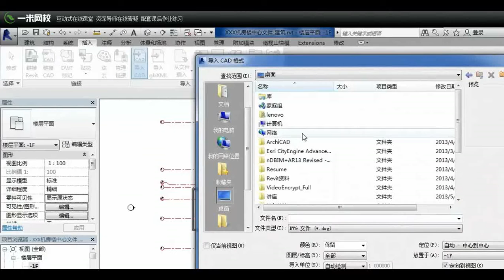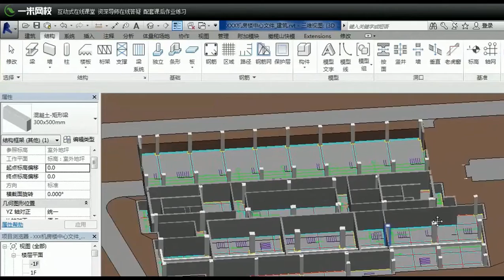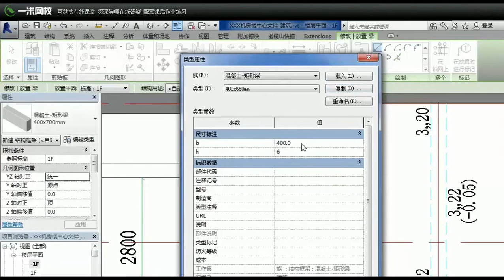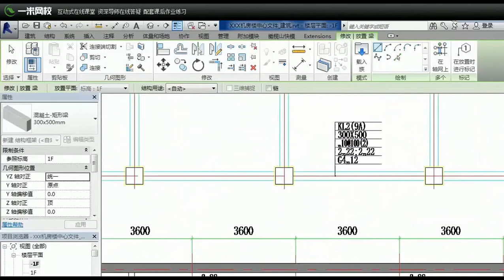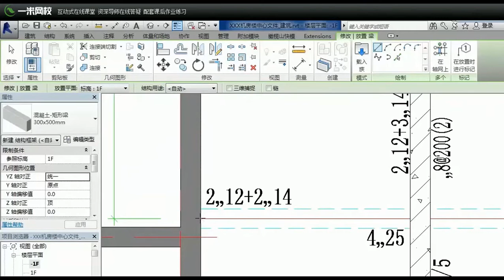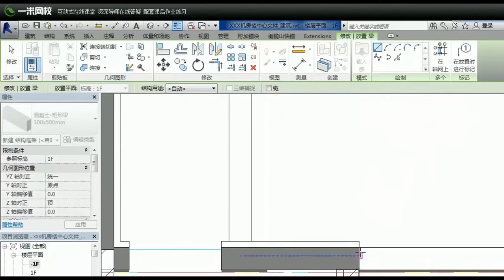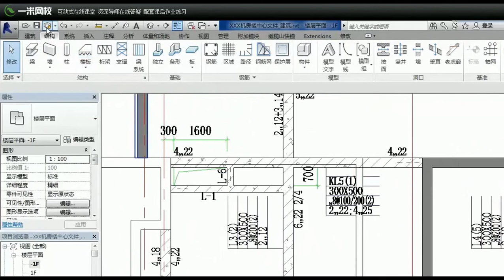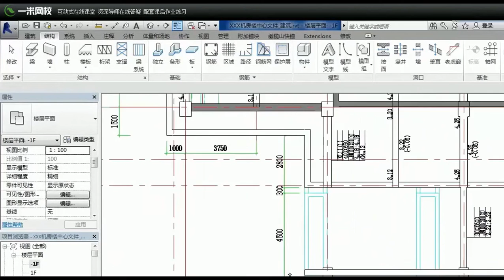revit建筑施工图视频教程 地下一层梁绘制